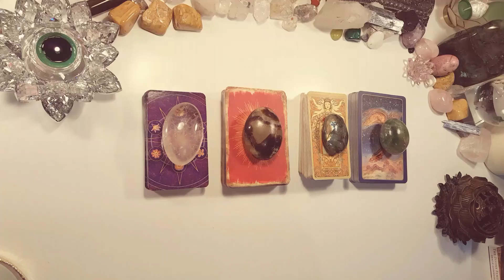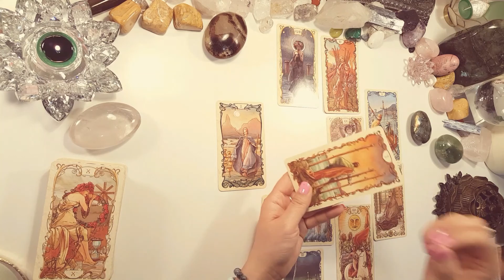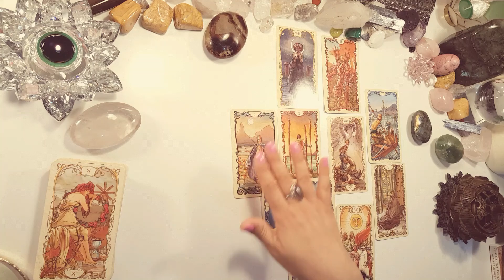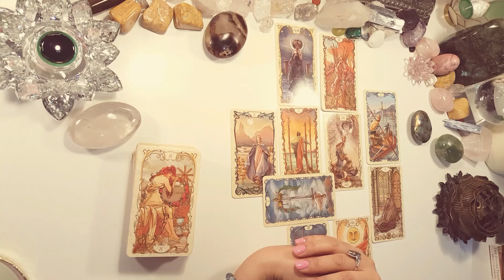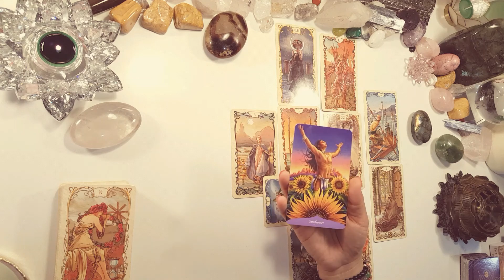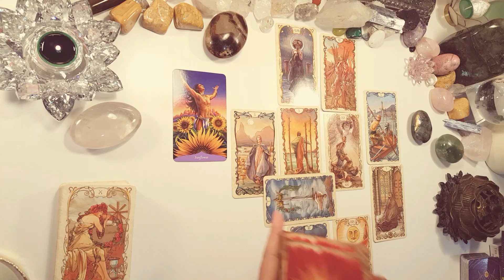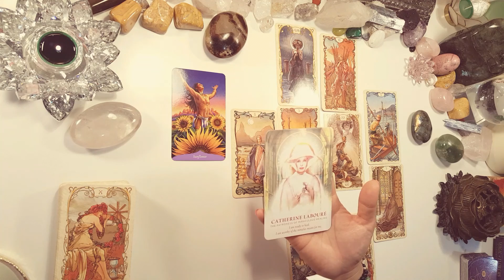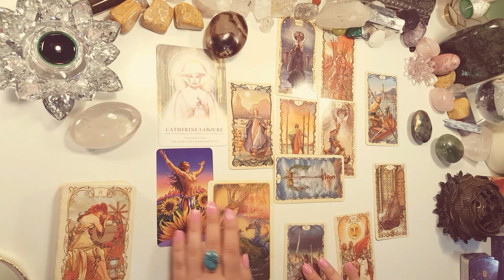🎄CANCER 💖 SUCCESS SUCCESS SUCCESS!!, WEEKLY DEC 1-7 TAROT READING,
Hi Cancer,
Oh myyy...your reading this week was OUTSTANDING.* Such a clear message of manifesting success and happiness. Congratulations!*

WJT